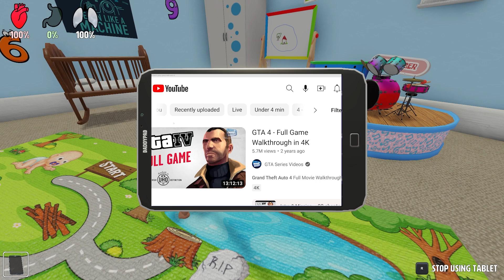Baby Plays GTA with TITAN TV WOMAN!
In today's totally tubular and awesome video, TV Woman comes over to play GTA with me on the TV! Some really cool stuff happens during this video!

Please don't replicate any actions you see in this video in real life. It was recorded inside of a video game and thus the actions that you see in this video are exaggerated for your entertainment.